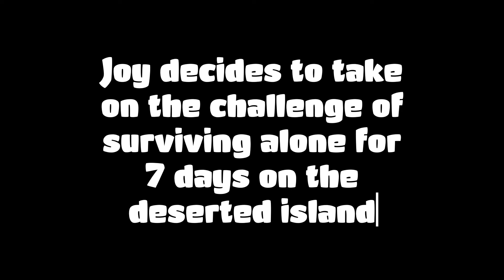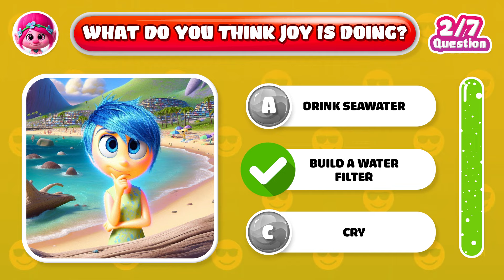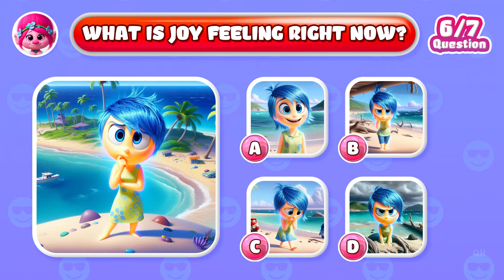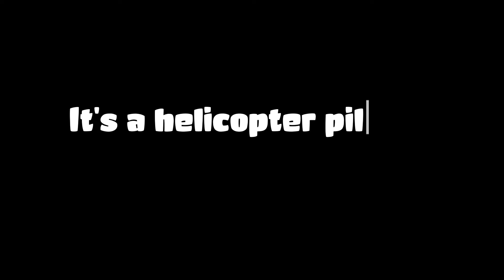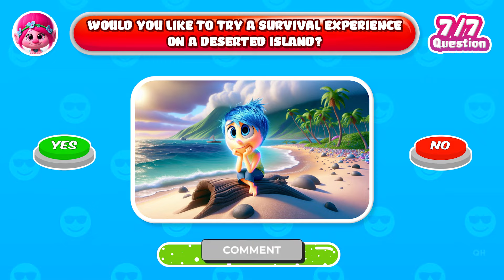Survives 7 Days on a Deserted Island - Inside Out 2 2024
Immerse yourself in the characters' magical world in the latest installment of Inside Out 2. Watch as these lovable characters meet in a fun and exciting adventure, weaving together themes of love. love, family, exciting songs and touching moments. Don't miss the fun moments with Inside Out characters! Hit the share button to spread the joy with your friends and family!